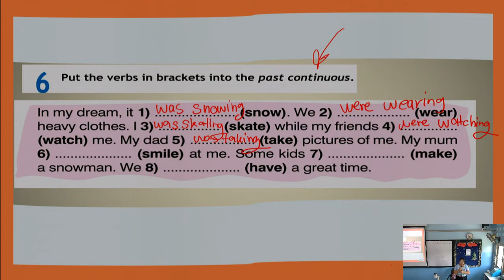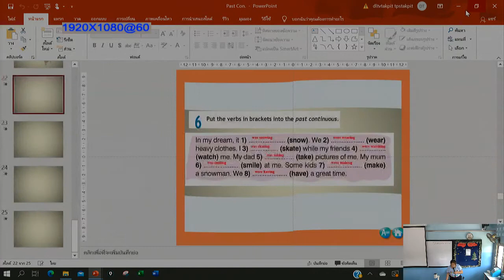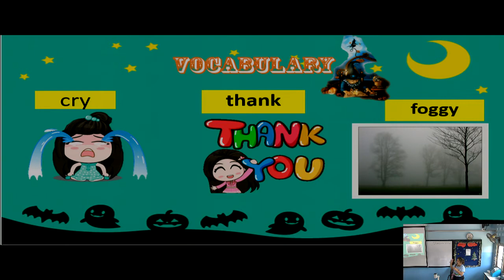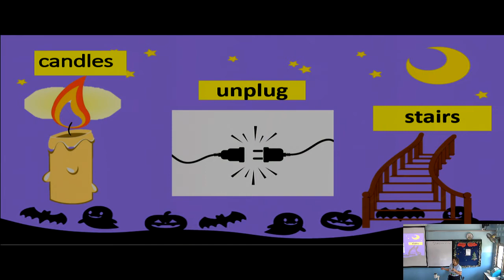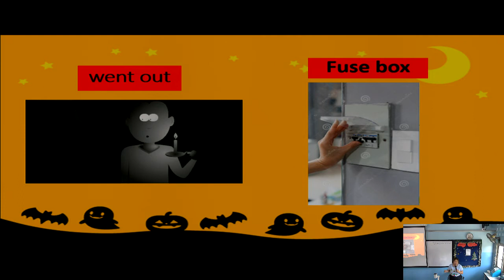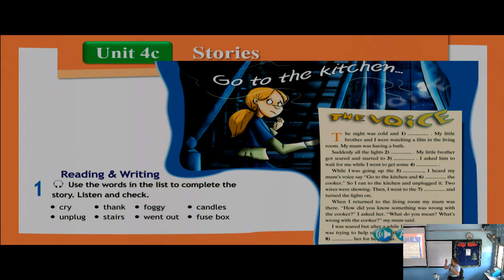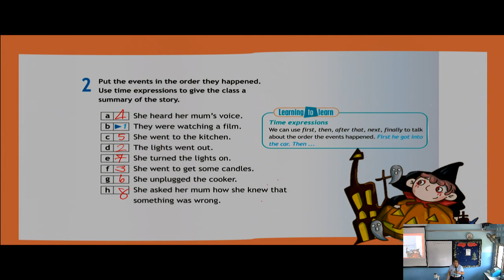วิชา ภาษาอังกฤษ 2-10-2563